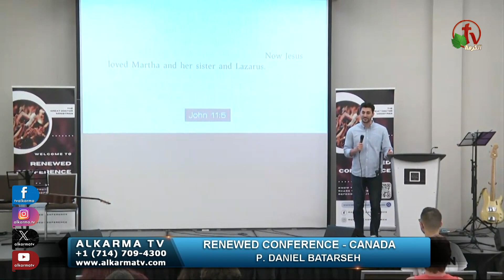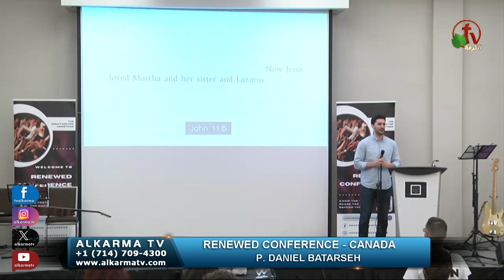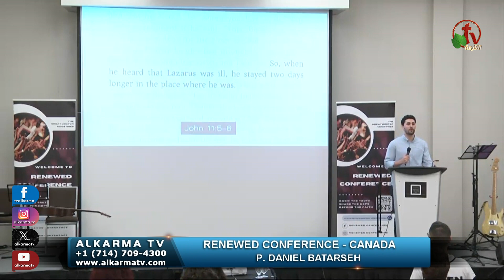Renewed Conference - Canada - Saturday 15 June 2024 || Alkarmatv Channel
Renewed Conference - Canada
 Saturday 15 June 2024
Worship with Brother/ Andrew Bishara
Sermon by Pastor/ Daniel Batarseh
The second day
مؤتمر التجديد - كندا
السبت 15 يونيو 2024
خدمة التسبيح مع الأخ / اندرو بشاره
خدمة الكلمة مع القس / دانيال البطارسه
اليوم الثاني من المؤتمر